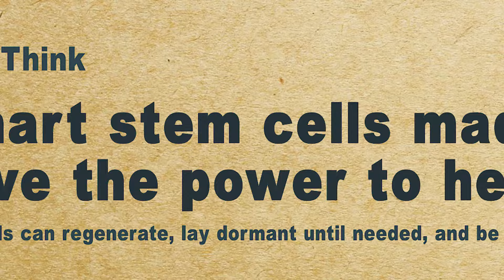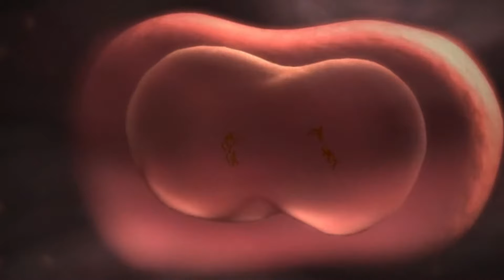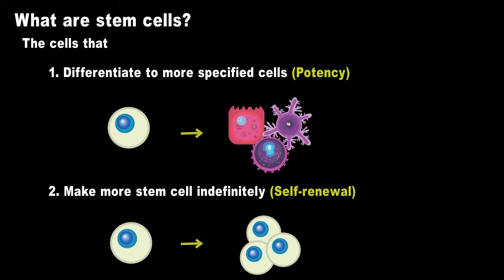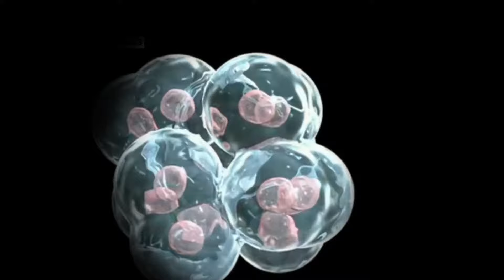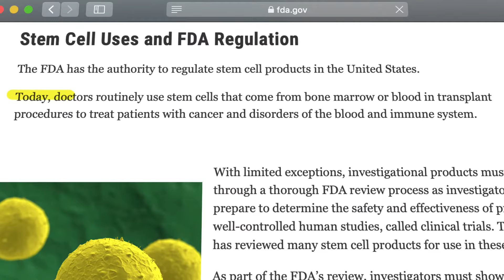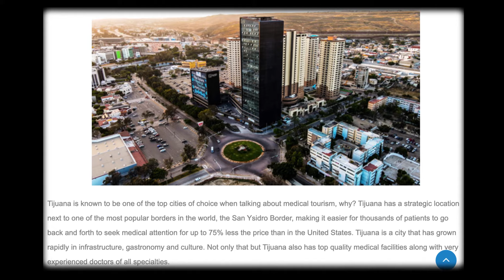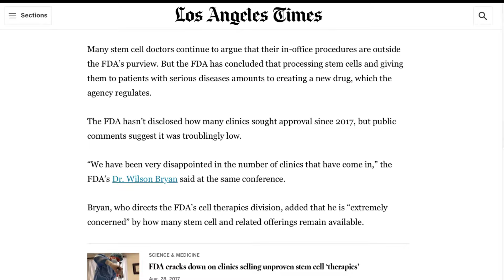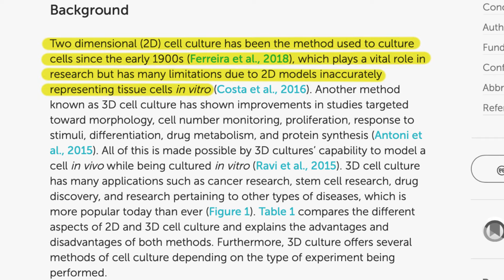Stem cell therapy: Great scam or a miraculous treatment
In recent times, there has been a rise in the popularity of stem cell tourism worldwide, with individuals traveling to foreign destinations to avail themselves of such treatments at a significant cost. However, many people remain skeptical about the effectiveness and safety of these treatments. It's important to determine whether stem cell tourism is truly deserving of the hype it generates or if it's merely part of one of the most significant scams in history.

Timestamps:
00:00  Introduction
01:38  What are stem cell? (History and definition)
07:22  What is stem cell therapy?
08:22  Controversy regarding stem cell therapy
09:29  Stem cell tourism
10:01  Are stem cell therapies Safe and Effective?
11:38  Negative result of stem cell therapies in literature
12:43  Negative results in the media
13:31  My opinion on stem cell therapy